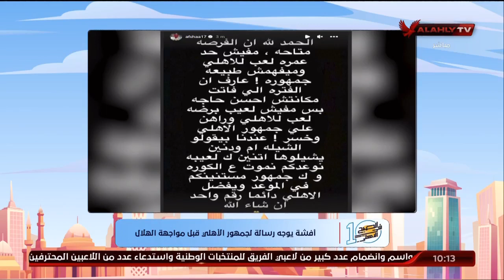أفشة يوجه رسالة لجمهور الأهلي قبل مواجهة الهلال | 10 الصبح في الأهلي